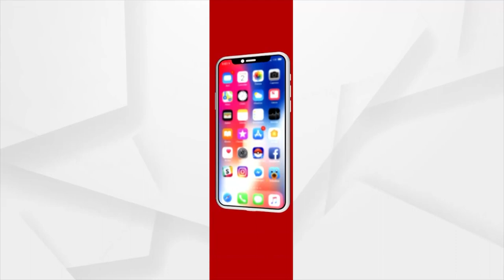ଆମକୁ ନିଶ୍ଚିତ କରିବାକୁ ପଡିବ ଯେ ଲୋକମାନେ ସମ୍ପୂର୍ଣ୍ଣ ଟୀକାକରଣ ଗ୍ରହଣ କରୁଛନ୍ତି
କୋଭିଡ୍‌-19 ଟିକା ଦ୍ୱନ୍ଦ୍ୱରୁ ଦୂରେଇ ରହିବା ପାଇଁ ଲୋକଙ୍କୁ ନିବେଦନ । ଭାରତର 100 କୋଟି ଟୀକାକରଣ କୁ ନେଇ କେନ୍ଦ୍ର ରେଳ ମନ୍ତ୍ରୀ ଅଶ୍ୱିନୀ ବୈଷ୍ଣବଷ୍ଣବଙ୍କ ପ୍ରତିକ୍ରିୟା ।